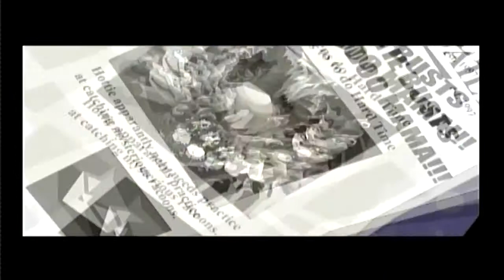BND Plays - Sly Cooper & The Thievius Raccoonus Part 20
It's time to make some CROCS! Out of Mz. Ruby!